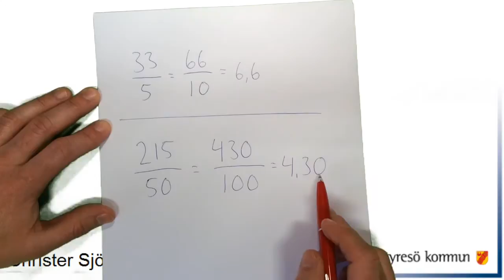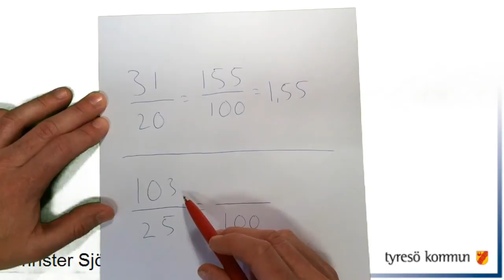Film 180: Smart huvudräkning - gör om till bra nämnare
Ingen filmkoll denna vecka